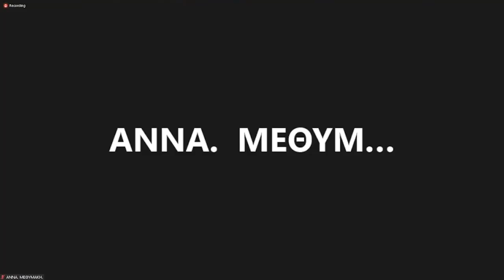Τοποθέτηση του Ηλ. Σιώρα για τον προϋπολογισμό της Περιφέρειας Αττικής